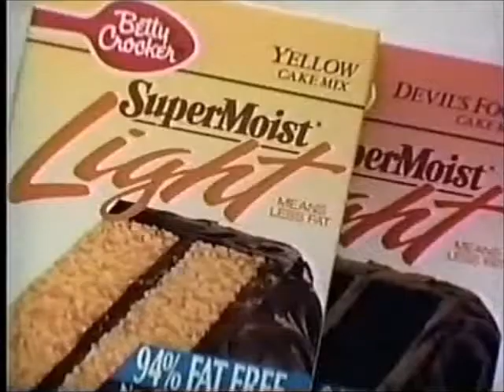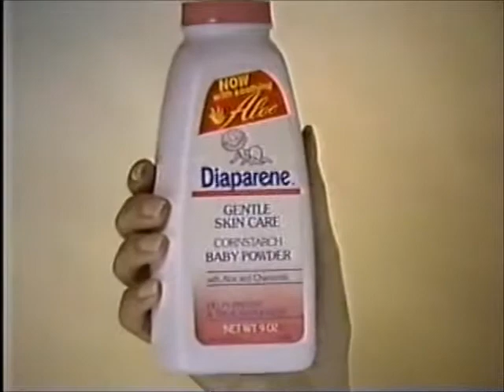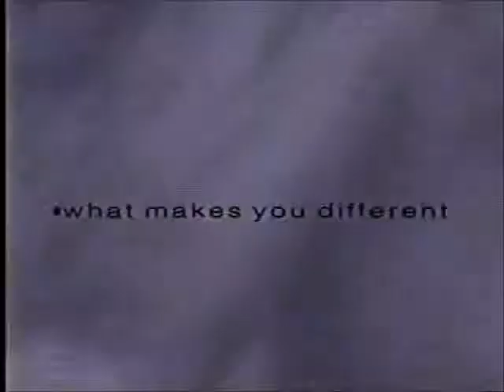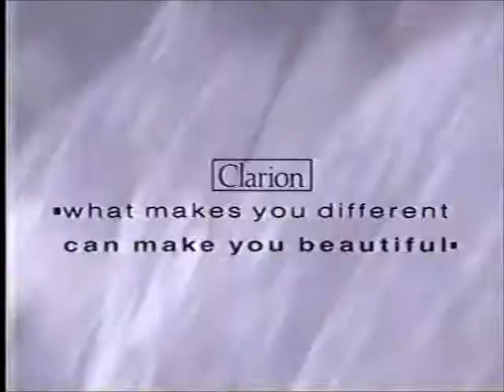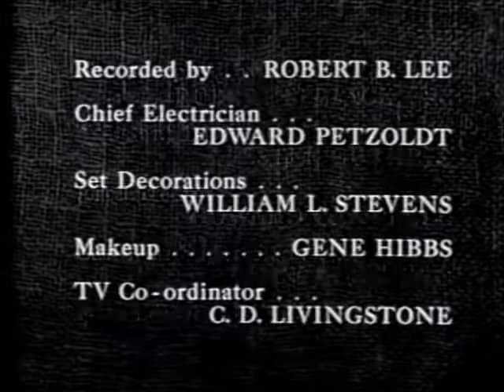The Family Channel 1991 The Lone Ranger show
Commercials breaks during the show